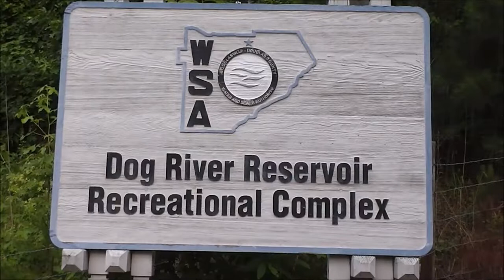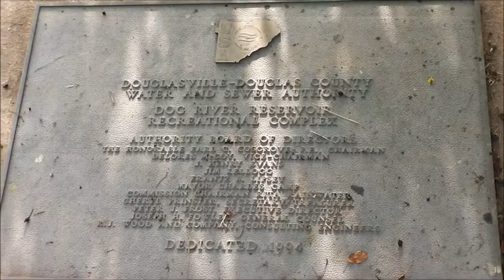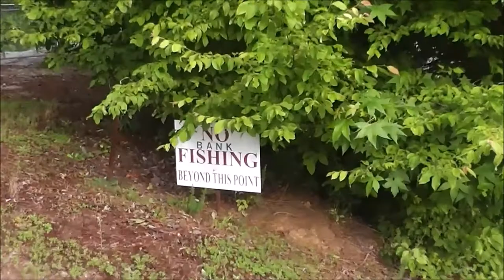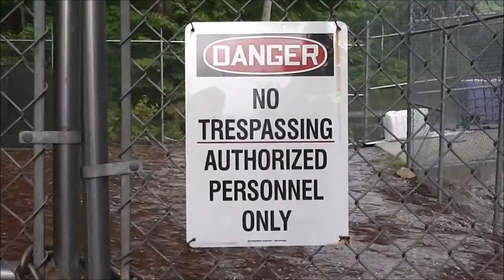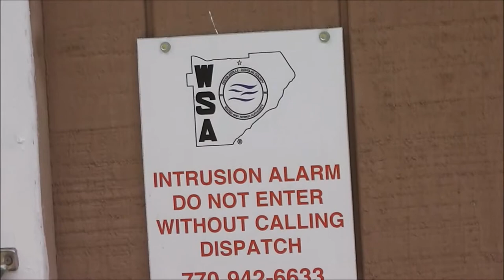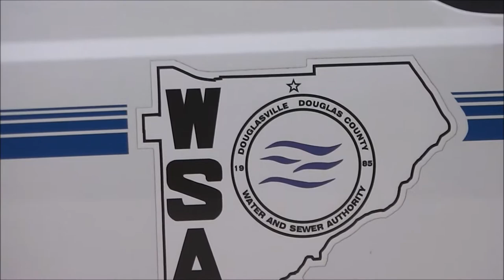THE DOG RIVER RESERVOIR RECREATIONAL COMPLEX DOUGLASVILLE,GA. 6-11-2018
MY VISIT TO THE DOG RIVER RESERVOIR/LAKE AND RECREATIONAL FACILITY IN DOUGLAS COUNTY.
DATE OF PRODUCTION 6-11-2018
MONDAY
08:00AM